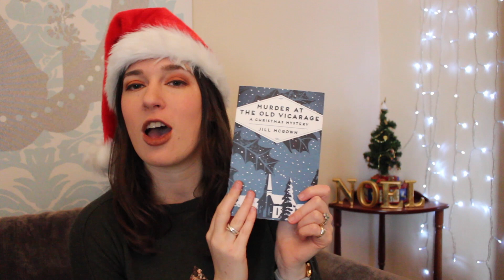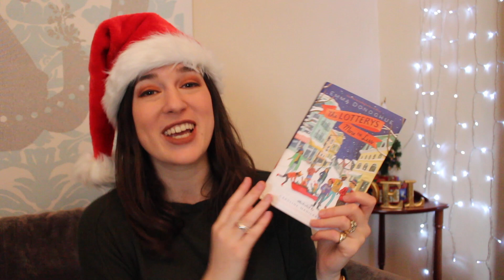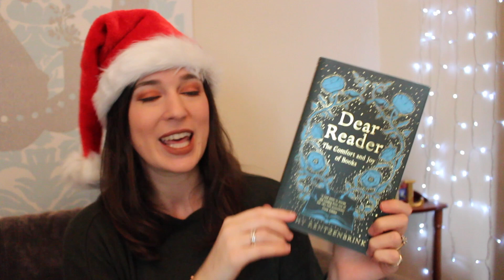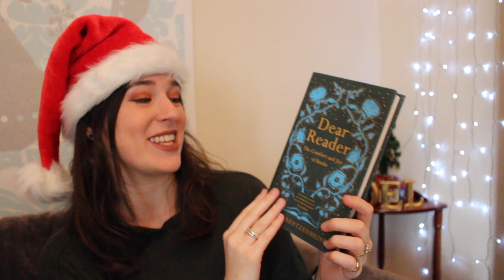The Winter Traditions Book Tag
Tag, you're it! Try out our winter traditions book tag.

THE TAG
FIRST. Wear a festive jumper or accessory.
1. What kind of books do you traditionally like reading in winter?
2. Do you have any traditions that you read every year?
3. Are there any new books or genres you read this year that you're going to make into a tradition?
4. What are you planning for your reading goals next year?
5. Can you find a Christmas or wintery book published the year you were born?
6. Can you find a Christmas or wintery book published the year you started BookTube?
7. If you had to give just one book to everyone for Christmas this year, what would it be?